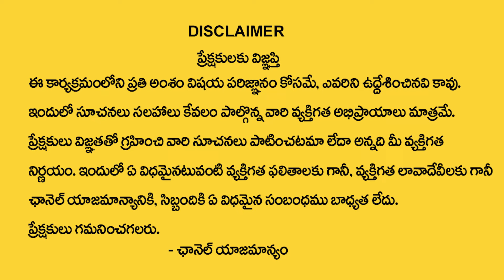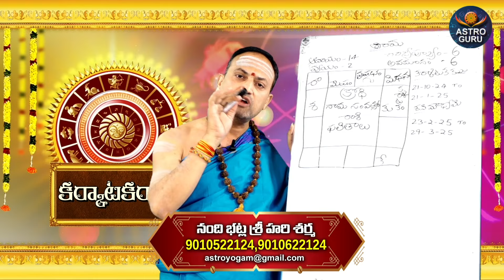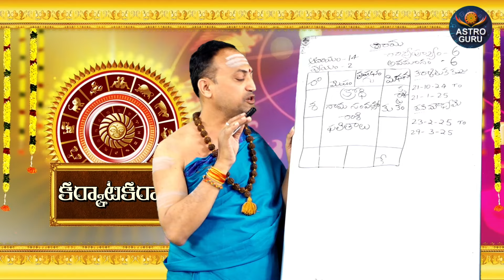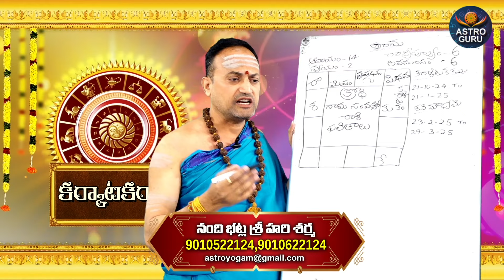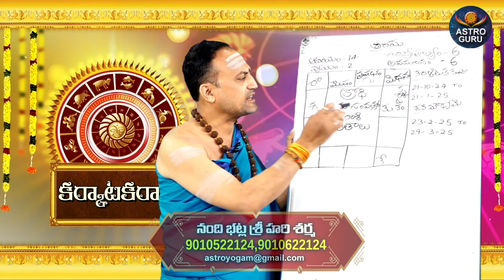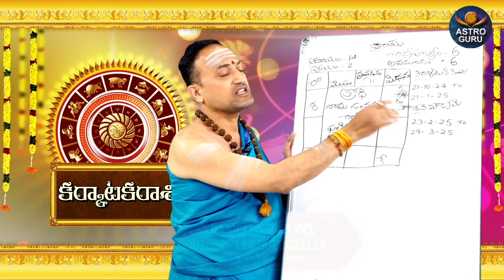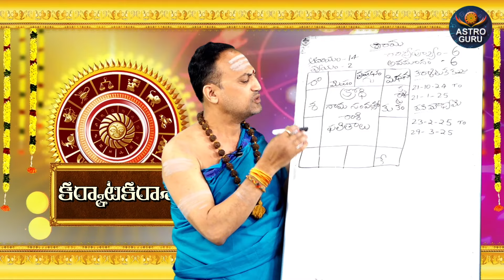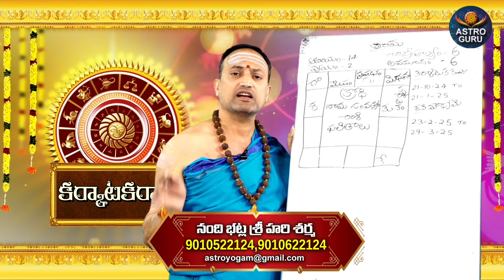కర్కాటకరాశి వారికి ఏప్రిల్ నెలలో 100% జరిగిదే ఇదే| Karkataka rasi Ugadi 2024 | cancer horoscope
Watch►కర్కాటకరాశి వారికి ఏప్రిల్ నెలలో 100% జరిగిదే ఇదే| Karkataka rasi Ugadi  2024 | cancer horoscope